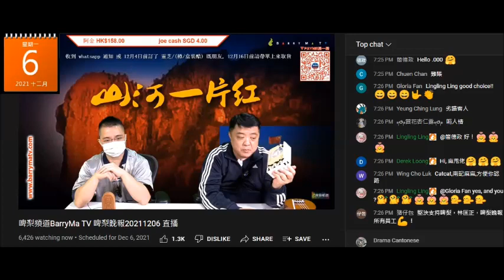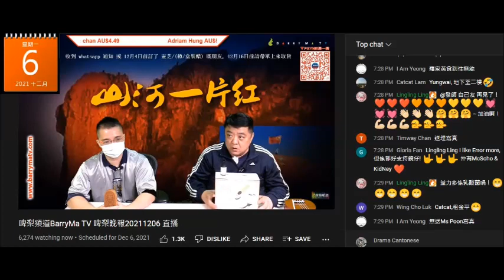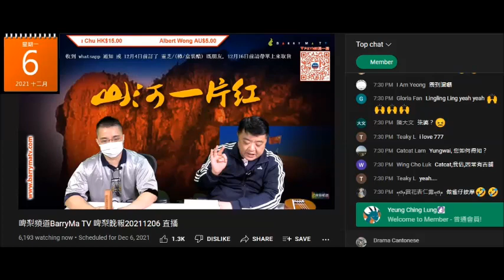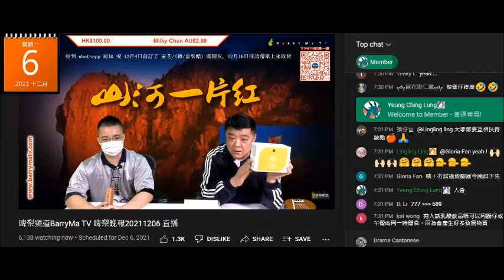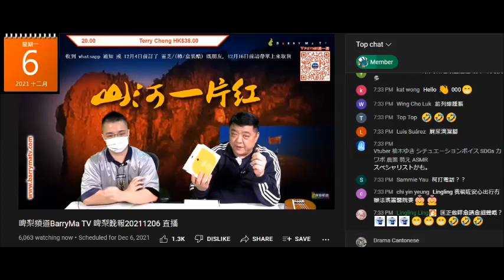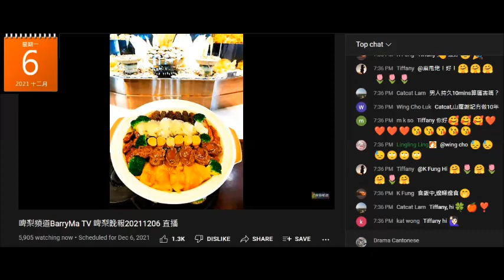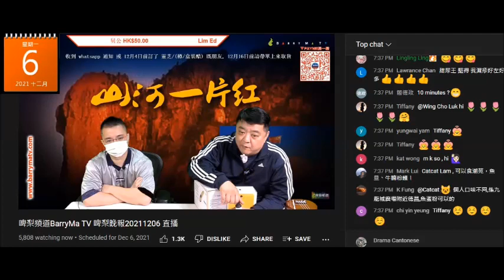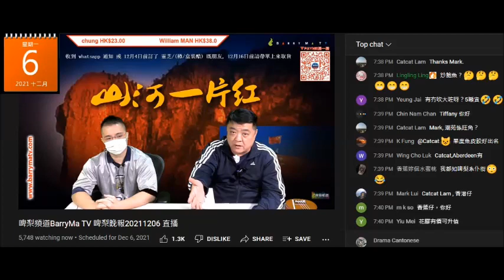20211206 啤梨晚報撚屌馬健賢推銷滯銷钼+新產品，無鳩叫腦殘訂日本乜日本物。仲要腦殘一次過買3盒快啲清手上啲淘寶假藥，印度品版泰國精油，連自己都唔知自己吹緊乜。打女人偷錢賊林匡正間接認有條廢撚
睇到偷錢賊呢日件波衫，可以肯定佢俾網友嘲笑完著嗰啲波衫係問人借
一係窄到無倫，一係鬆到短䄂變三個骨䄂，個膊位長到。。。。。